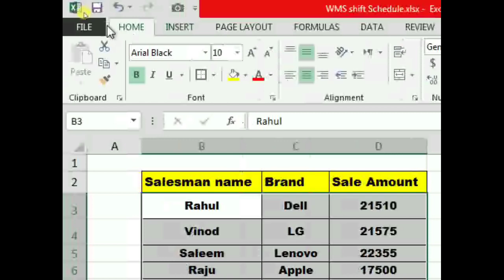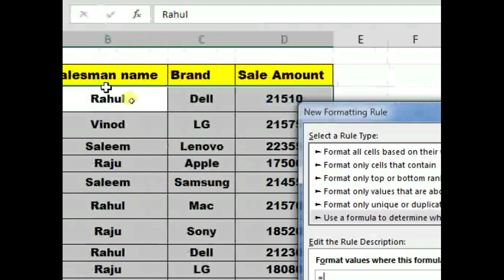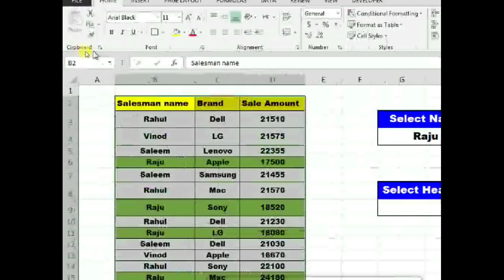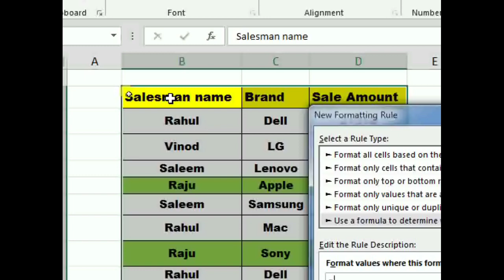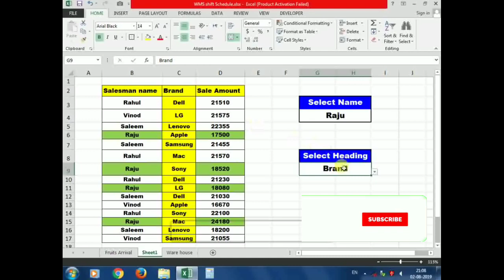Highlight Row and Column Intersection Exact Match ! Conditional Formatting in Excel in Hindi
Hi, Viewers,  It is now easy to highlight intersecting row and column in excel. This can be done by using a simple formula that is based on the OR function together with conditional formatting. This article will take you through the procedure of how to highlight intersecting rows and columns in excel using conditional formatting.
I am Munazzah, I upload Excel videos, related excel's formulas, tips and tricks. I hope that my videos may be useful and helpful for you. I am a Student. I have no extra time to make videos. Even then  I try to make videos for you.